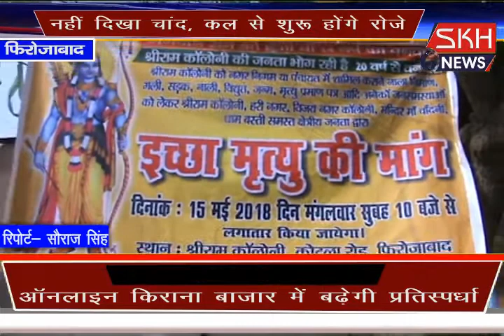धरने में 5 लोगों की तबियत बिगडी, विधायक ने कराया धरना समाप्त